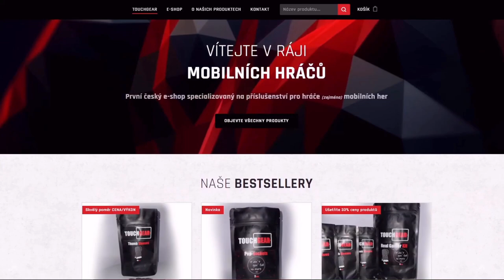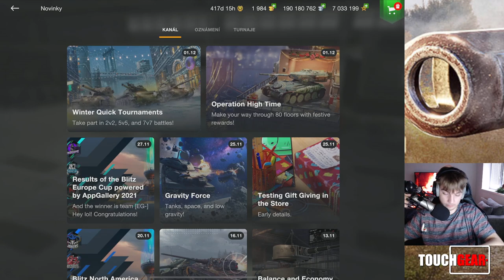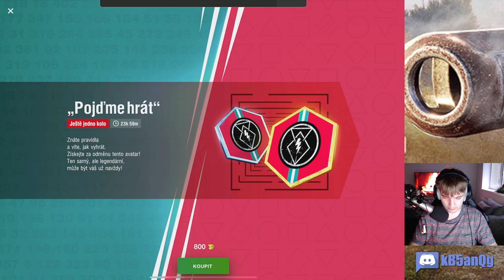Prosincový BATTLEPASS & mega-zábavný drandítko AMXmas!